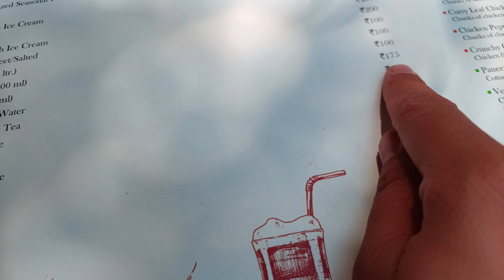surprise visit to a 3 star resort in coorg # Scotland of India. 🥰tibetanvlogger